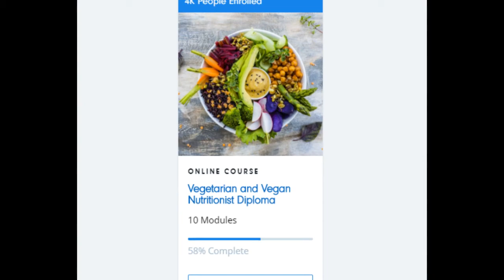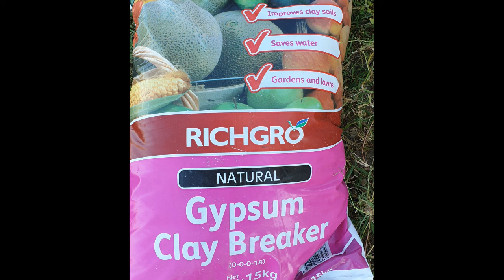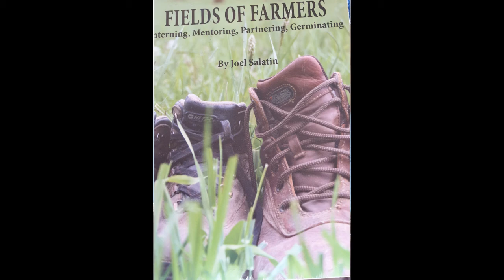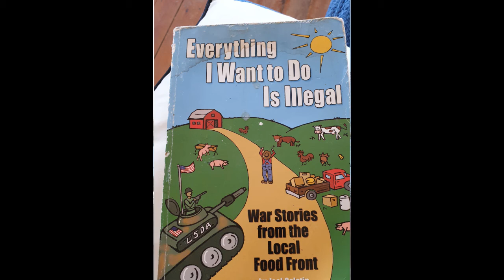My experience in Echoes in the Valley, Ingoldsby, QLD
Here is my story. I came to Australia to have this kind of experiences. Then I forgot because I needed money to start travelling again. But life gave me this opportunity.

Date of the experience: 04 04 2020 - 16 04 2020
Date of recording: 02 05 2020
Locations: Echoes in the valley, Highfields (QLD, Australia)

artistic pictures by @meliberterece